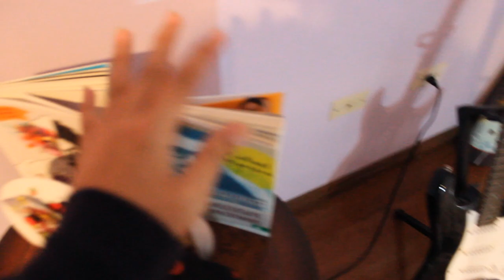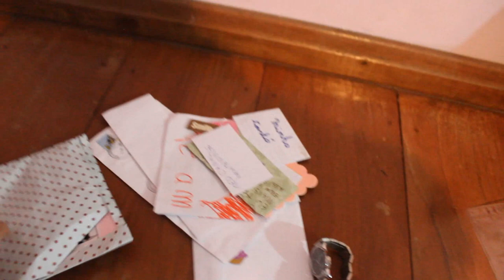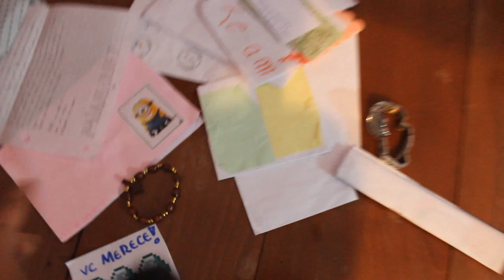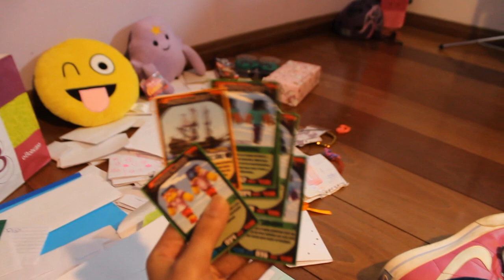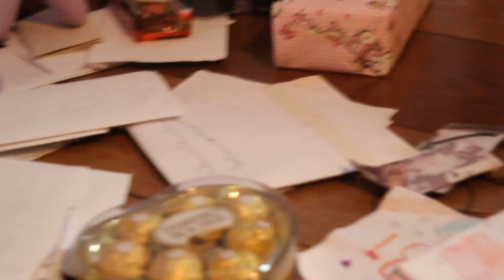PRESENTINHOS DOS ENCONTROS!